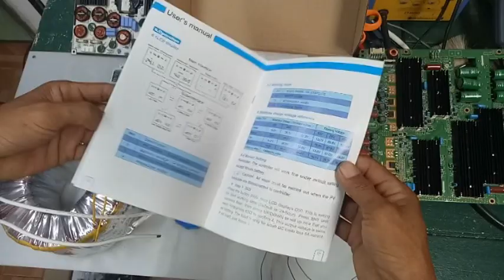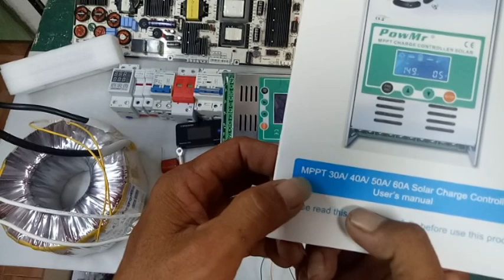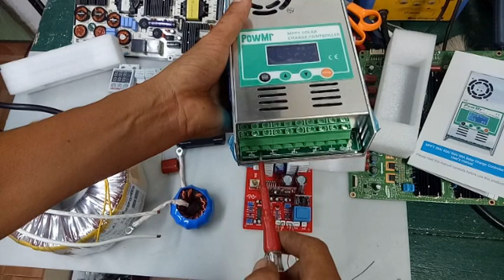មកចែករំលែករបៀបរៀបINVERTER 3KW 24V DC 220VAC